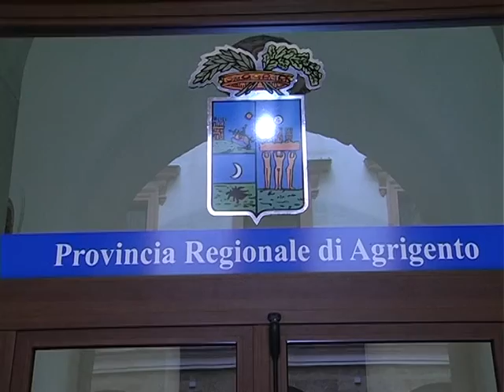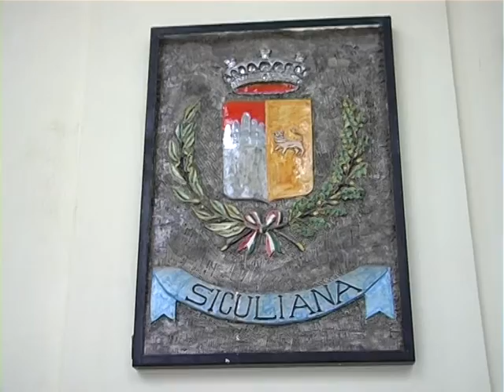AGRIGENTO GRANDE SUD ALL'OPPOSIZIONE PAOLO